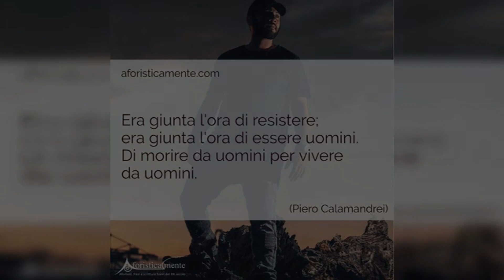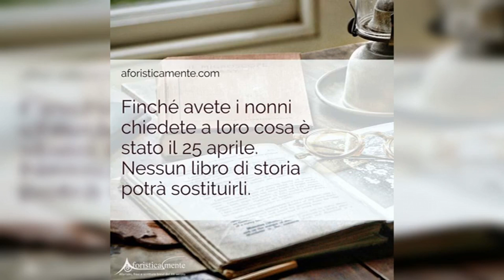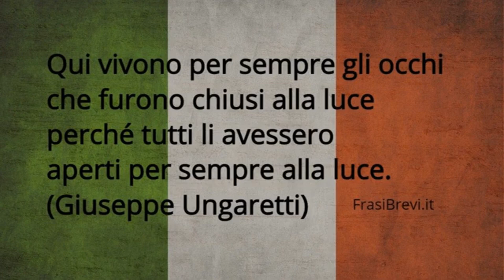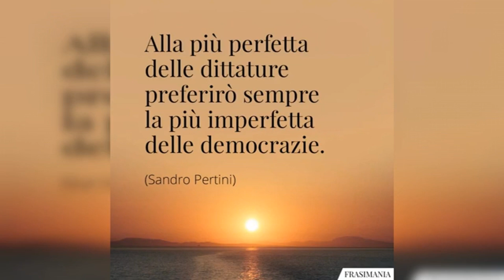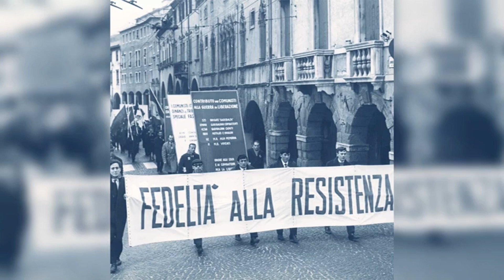Frasi sul 25 aprile, la Resistenza e la Liberazione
Frasi 25 aprile: frasi e aforismi sulla Resistenza e la Liberazione

Festa della Liberazione, 25 aprile: frasi, aforismi e citazioni sulla libertà e sul resistere. Ecco come ricordare la Resistenza partigiana